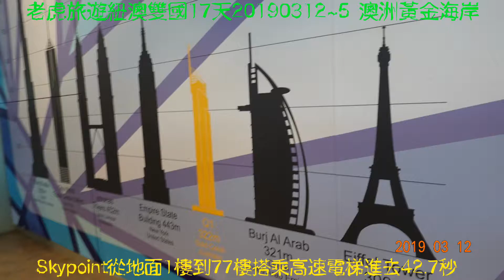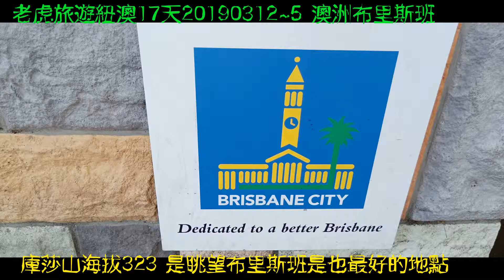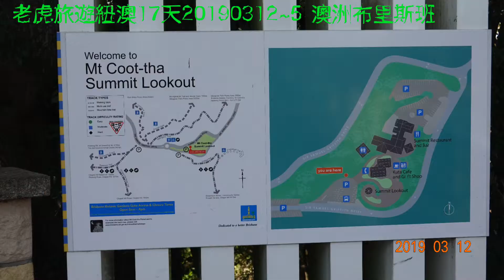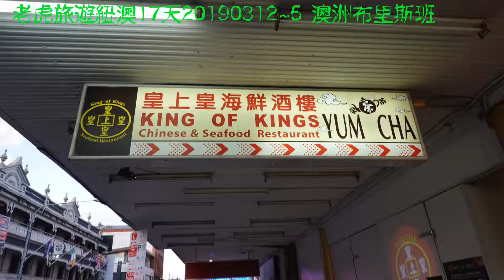老虎旅遊紐澳雙國17天20190312~5 黃金海岸 沙灘,遊艇,Q1→ 布里斯班 庫莎山 南岸公園